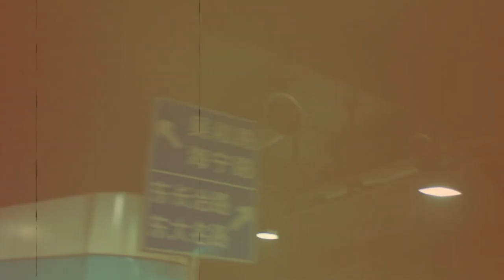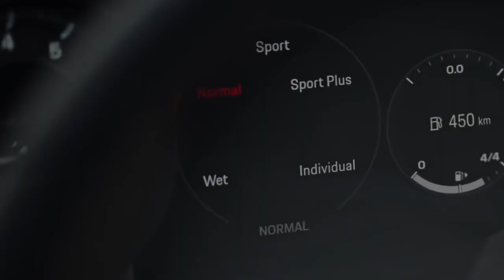CÓMO AUMENTAR LA PRODUCTIVIDAD de TUS TRABAJADORES: 5 HACKS DE EXPERTOS para un GRAN EMPRESARIO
SI SIGUES ESTAS REGLAS PODRÁS HACER CRECER TU EMPRESA MUCHO MÁS RÁPIDO, PUES TODOS TRABAJARÁN MEJOR PARA TI. CÓMO LOGRARLO?

Visita nuestro sitio asociado de Amazon para productos de tu interés: